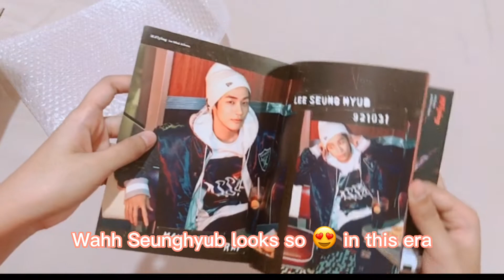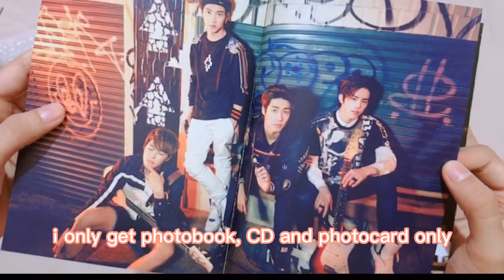[UNSEALED ALBUM] N.Flying (엔플라잉) "Awesome (기가 막혀)" 1st Mini Album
Hello internet chingu,
Today, I'm uploading the video used album that I bought from carousell!!!

[TRACK LIST]

1. One N Only
2. Awesome (기가 막혀)
3. Heartbreak (가슴이 놀래)
4. All in
5. 1 Minute (1 분)